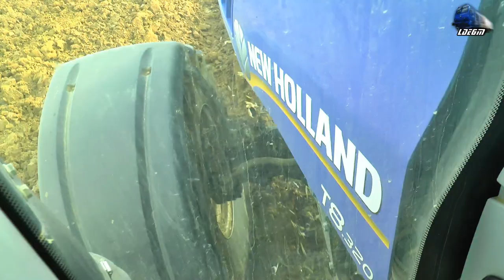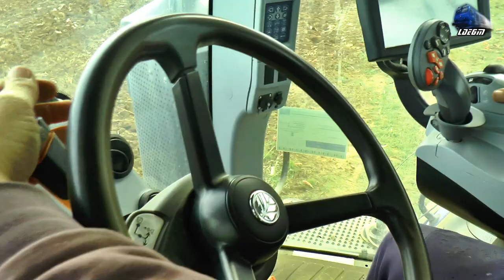New Plough ERMO Evolution 155 & 🚜 New Holland T8 320 in Action in Romania - 26 November 2021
00:01 - 00:47 Intro Video Intro
00:48 Tractor New Holland T8 320 Tractor & Plug ERMO Evolution 155 Plough

26 November 2021